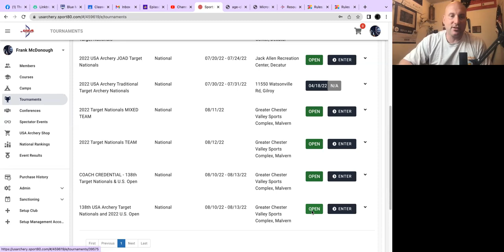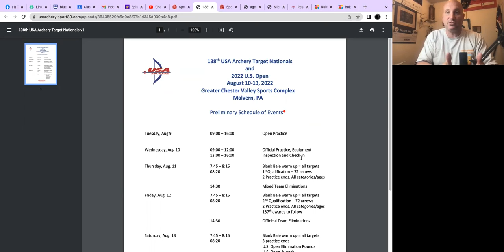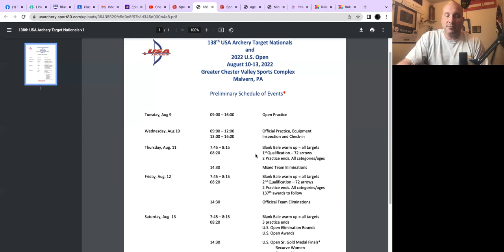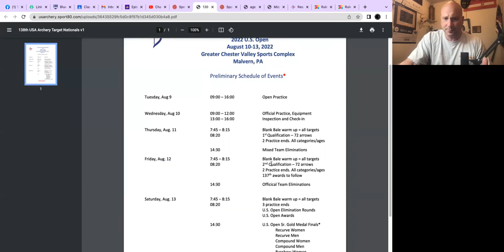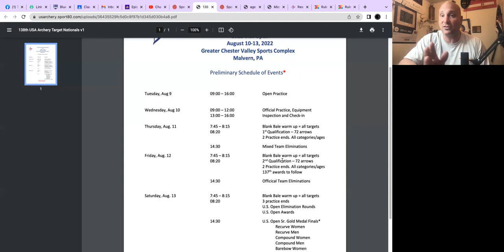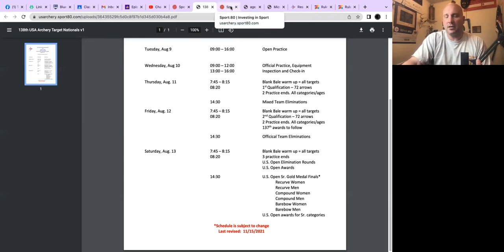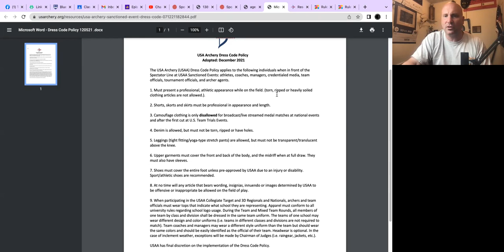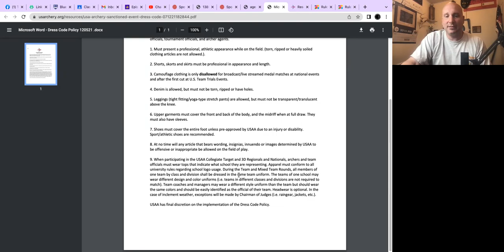Coach Vlog 20 - Want to shoot USA Archery Target Nationals? Start here!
In this coach vlog we Frank walks new barebow shooters through the process of how and where to get signed up for Target Nationals and frankly any USAA event and talks a little bit about the quals, eliminations, mixed team and standard team rounds.

Hotels & Accommodations are listed in event details.